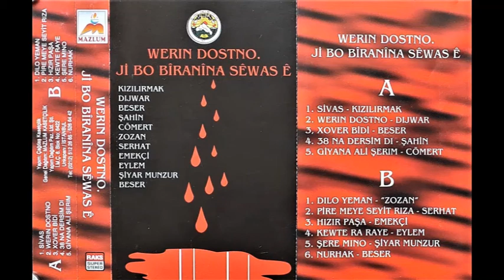Hozan Serhat - Pire Meye Seyit Rıza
Sivas Katliamı anısına yapılan "Werın Dostno Ji Bo Biranina Sewas E" albümünden.